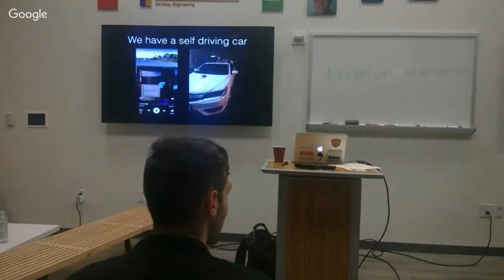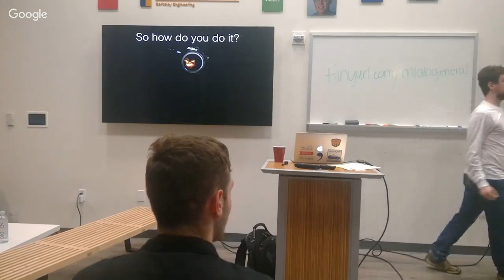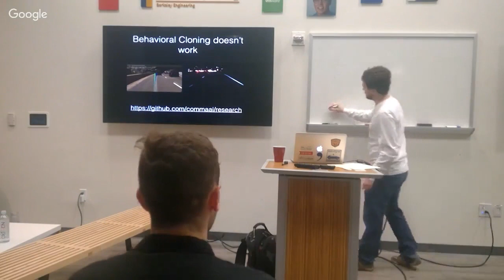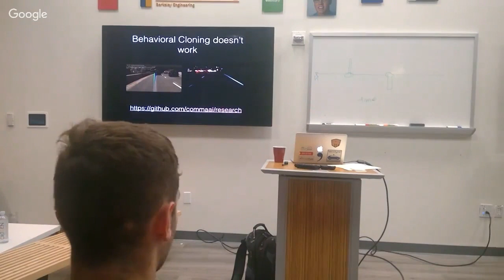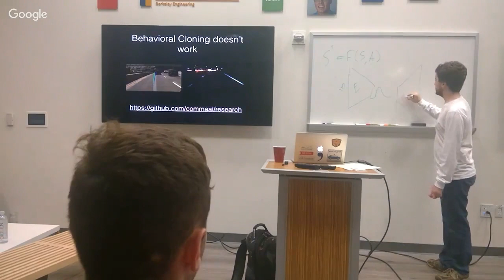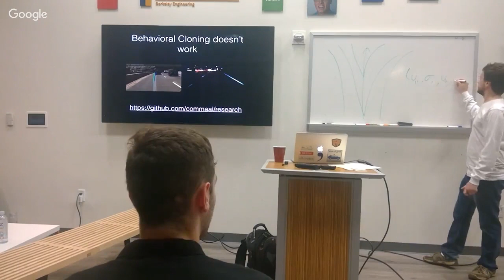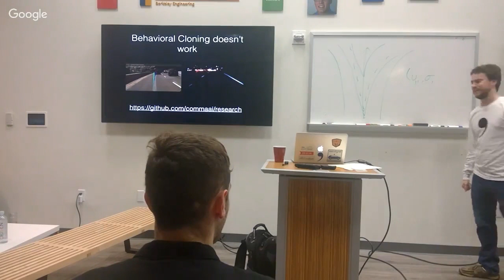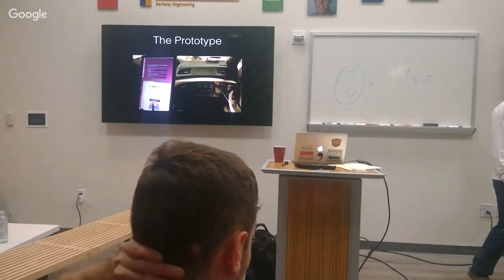George Hotz on Comma.AI and the state of self-driving cars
As a part of ML@B's Fall 2016 general meeting #1, George Hotz gave a talk on Comma.AI and the state of self-driving cars.